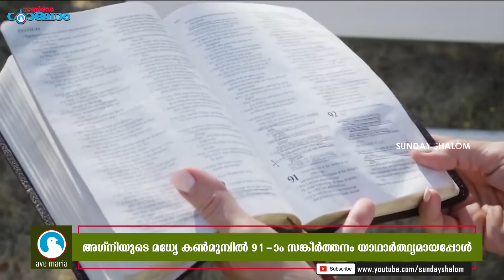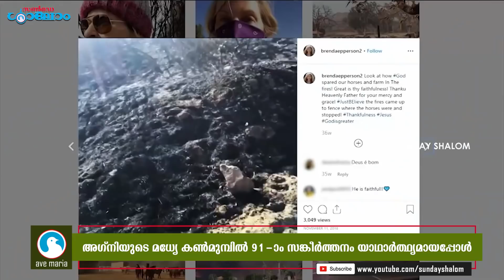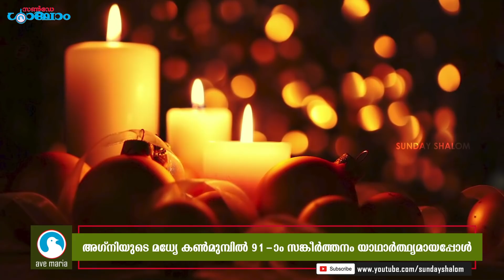അഗ്‌നിയുടെ മധ്യേ കൺമുമ്പിൽ 91-ാം സങ്കീർത്തനം യാഥാർത്ഥ്യമായപ്പോൾ | Sunday Shalom | Ave Maria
അഗ്‌നിയുടെ മധ്യേ കൺമുമ്പിൽ 91-ാം സങ്കീർത്തനം യാഥാർത്ഥ്യമായപ്പോൾ | Sunday Shalom | Ave Maria | Christian News | Pope | Vatican | Shalom | Psalm 91
സങ്കീർത്തനങ്ങൾ 91

//കർത്താവിന്റെ സംരക്ഷണം//

1 അത്യുന്നതന്റെ സംരക്ഷണത്തിൽവസിക്കുന്നവനും, സർവശക്തന്റെ തണലിൽ കഴിയുന്നവനും,
2 കർത്താവിനോട് എന്റെ സങ്കേതവും എന്റെ കോട്ടയും ഞാൻ ആശ്രയിക്കുന്ന എന്റെ ദൈവവും എന്നു പറയും.
3 അവിടുന്നു നിന്നെ വേടന്റെ കെണിയിൽനിന്നും മാരകമായ മഹാമാരിയിൽനിന്നും രക്ഷിക്കും.
4 തന്റെ തൂവലുകൾകൊണ്ട് അവിടുന്നു നിന്നെ മറച്ചുകൊള്ളും; അവിടുത്തെ ചിറകുകളുടെകീഴിൽ നിനക്ക് അഭയംലഭിക്കും; അവിടുത്തെ വിശ്വസ്തത നിനക്കു കവചവും പരിചയും ആയിരിക്കും.
5 രാത്രിയിലെ ഭീകരതയെയും പകൽ പറക്കുന്ന അസ്ത്രത്തെയും നീ ഭയപ്പെടേണ്ടാ.
6 ഇരുട്ടിൽ സഞ്ചരിക്കുന്ന മഹാമാരിയെയും നട്ടുച്ചയ്ക്കു വരുന്ന വിനാശത്തെയുംനീ പേടിക്കേണ്ടാ.
7 നിന്റെ പാർശ്വങ്ങളിൽ ആയിരങ്ങൾമരിച്ചുവീണേക്കാം; നിന്റെ വലത്തുവശത്തു പതിനായിരങ്ങളും; എങ്കിലും, നിനക്ക് ഒരനർഥവുംസംഭവിക്കുകയില്ല.
8 ദുഷ്ടരുടെ പ്രതിഫലം നിന്റെ കണ്ണുകൾകൊണ്ടുതന്നെ നീ കാണും.
9 നീ കർത്താവിൽ ആശ്രയിച്ചു; അത്യുന്നതനിൽ നീ വാസമുറപ്പിച്ചു.
10 നിനക്ക് ഒരു തിൻമയും ഭവിക്കുകയില്ല; ഒരനർഥവും നിന്റെ കൂടാരത്തെസമീപിക്കുകയില്ല.
11 നിന്റെ വഴികളിൽ നിന്നെ കാത്തുപാലിക്കാൻ അവിടുന്നു തന്റെ ദൂതൻമാരോടു കൽപിക്കും.
12 നിന്റെ പാദം കല്ലിൽ തട്ടാതിരിക്കാൻ അവർ നിന്നെ കൈകളിൽ വഹിച്ചുകൊള്ളും.
13 സിംഹത്തിന്റെയും അണലിയുടെയും മേൽ നീ ചവിട്ടിനടക്കും; യുവസിംഹത്തെയും സർപ്പത്തെയും നീ ചവിട്ടി മെതിക്കും.
14 അവൻ സ്‌നേഹത്തിൽ എന്നോട് ഒട്ടിനിൽക്കുന്നതിനാൽ ഞാൻ അവനെ രക്ഷിക്കും; അവൻ എന്റെ നാമം അറിയുന്നതുകൊണ്ട് ഞാൻ അവനെ സംരക്ഷിക്കും.
15 അവൻ എന്നെ വിളിച്ചപേക്ഷിക്കുമ്പോൾ ഞാൻ ഉത്തരമരുളും; അവന്റെ കഷ്ടതയിൽഞാൻ അവനോടു ചേർന്നുനിൽക്കും; ഞാൻ അവനെ മോചിപ്പിക്കുകയുംമഹത്വപ്പെടുത്തുകയും ചെയ്യും.
16 ദീർഘായുസ്‌സു നൽകി ഞാൻ അവനെ സംതൃപ്തനാക്കും; എന്റെ രക്ഷ ഞാൻ അവനുകാണിച്ചുകൊടുക്കും.

Psalm 91

1 Whoever dwells in the shelter of the Most High
    will rest in the shadow of the Almighty.[a]
2 I will say of the Lord, “He is my refuge and my fortress,

3 Surely he will save you
4 He will cover you with his feathers,
5 You will not fear the terror of night,
6 nor the pestilence that stalks in the darkness,
7 A thousand may fall at your side,
8 You will only observe with your eyes

9 If you say, “The Lord is my refuge,”
10 no harm will overtake you,
11 For he will command his angels concerning you
12 they will lift you up in their hands,
13 You will tread on the lion and the cobra;

14 “Because he[b] loves me,” says the Lord, “I will rescue him;
15 He will call on me, and I will answer him;
16 With long life I will satisfy him